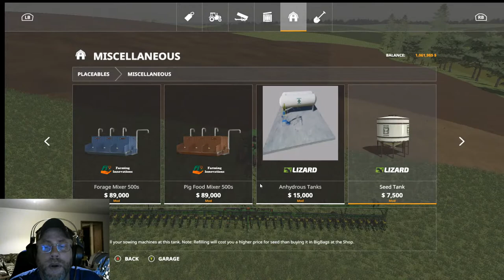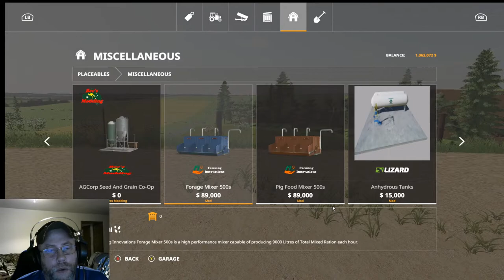Map Test McLean County